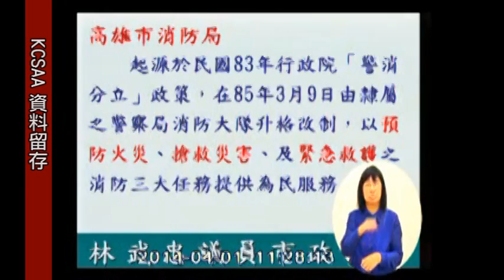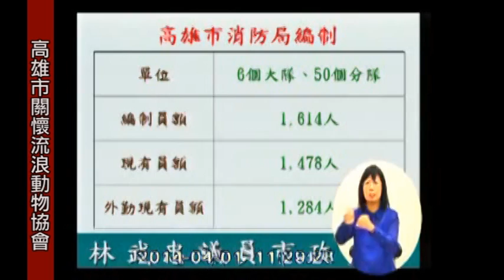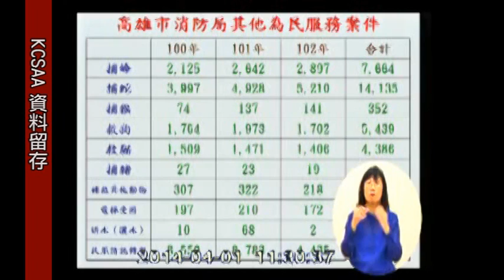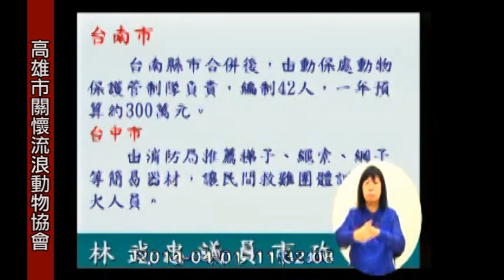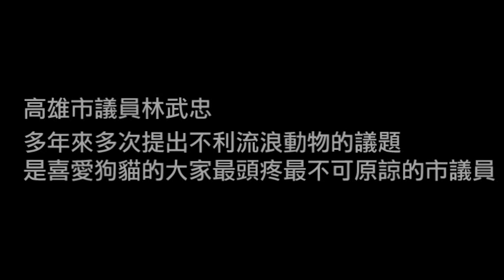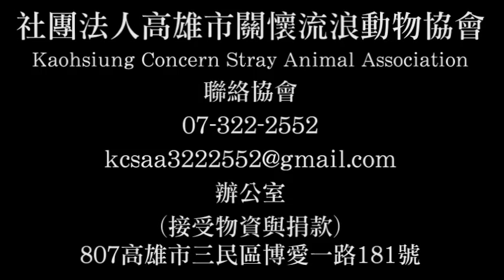林武忠質疑消防隊協助動物救援是在浪費人力議會質詢資料留存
戶名：高雄市關懷流浪動物協會
網路ATM轉帳：

2014年4月1日這一天，各大電子媒體都在報導著高雄市林武忠議員要求高雄市政府停止消防隊協助動物救援業務，並直指消防隊是為人民服務，而非動物.

相信大家對林武忠林議員並不陌生.
在高雄市頗富盛名的林議員一直以來都非常排斥流浪動物...別說不只一次在議會要求政府必須要加強捕犬人力，這一次更高調直指消防隊應該只服務"人"...而非動物.

一直以來，協會都非常留意市議會中任何與動保相關的議題，許多市議員也在動保路上與大家不斷磨合後，了解了動保的堅持及人與動物之間該如何共處.
在今時今日的社會，大家對動保對生命的意識抬頭，甚至有更高的尊重與堅持～動物...犬貓...在這個不斷進步的社會裡，已經不只是動物...而是你我的同伴家人甚至孩子～～～

在台灣，政府對繁殖業者動物的買賣等規範鬆散，對棄養與虐待的漠視，是造成流浪動物數量失控甚至人與動物之間對立的主要原因. 然而在政府還沒能有改善挽救這局面的作為之前...毛孩子就只能靠有良知的人來守護了！

非常感謝消防英雄們的辛勞，能在搶救危災之餘協助受困受傷的動物脫離危難～這些努力這些感動看在所有愛狗愛貓疼惜任何生命的人眼中，都是無盡的感激！

林武忠議員在議會中表示，有打火弟兄憤言表示情願救人被水淹死也不願意救狗救貓而讓自己陷入危險. 甚至還直指五都中僅高雄的消防人員還在協助動物救援，其他縣市不是由捕犬隊處理就是民間團體自己想辦法.

四都的消防隊都可以不救！為什麼獨獨高雄的消防隊非得要救？

是的.
我們不能要求所有人都喜歡毛孩子...
我們不能期望所有人都願意幫助毛孩子...

但...高雄...這友善之都...逐年來越變越好，越來越有愛的味道～
為什麼林議員非得要如此解讀？
難道不能說：高雄做得比任何四都都好！別人不能！我們能！！！

對民眾來說，遇到了問題就是想找人民的保母或者消防英雄...就像孩子遇到問題直接想到的是守護他們的父母親，而非叔伯阿姨. 大高雄如今就像是個溫柔的母親，而這位溫柔的母親擁抱著的除了高雄市市民，還有你我所關注擔憂的任何生命～

高雄，以友愛生命為驕傲！
懇請林武忠議員別再如此貶低高雄的能力，因為我們可以做得更好，可以是五都中的驕傲與典範！
我們應該要做的是該怎麼做的更好，讓其他縣市效仿學習，而不是開倒車.

在此，再一次對高雄市消防隊所有隊員至上十二萬分的敬意，謝謝你們的幫助，才能讓高雄市民不會在徬徨中亂了分寸！

而林武忠林議員對動物多次不友善的提議，別說協會逐條紀錄...相信更多愛狗愛貓尊重生命的人都不會忘記，那一次又一次讓毛孩子生命備受威脅的不利。